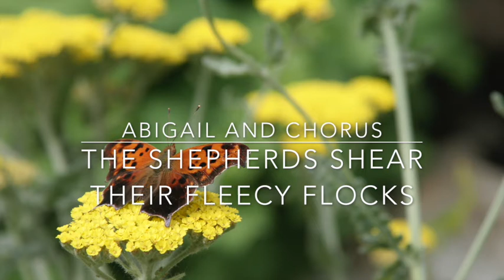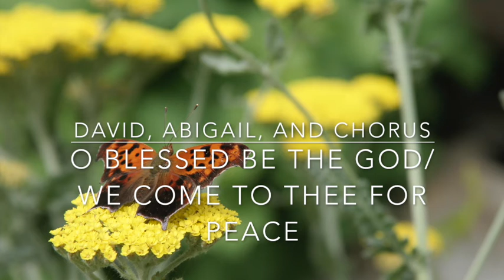David the Shepherd Boy: Scene the Seventh, David and the Shepherd Queen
This is an a cappella performance of DAVID THE SHEPHERD BOY, a cantata by Hezekiah Butterworth with music by George F Root. I've digitised an old cassette tape that came to me as a kid; I was told some time ago that the people performing this work are the Hartville Singers from Hartville, Ohio.

I appear to have lost two numbers from the performance in all my shuffling files from hard drive to hard drive over the years. I would LOVE to have a complete version again, as I don't appear to have the cassette anymore. The missing songs are SAD IS THE HEART and A THOUSAND MEN, from Scene the Third and Scene the Fifth, respectively.